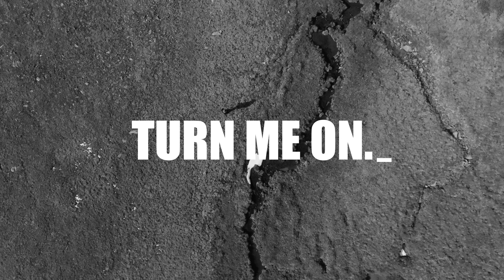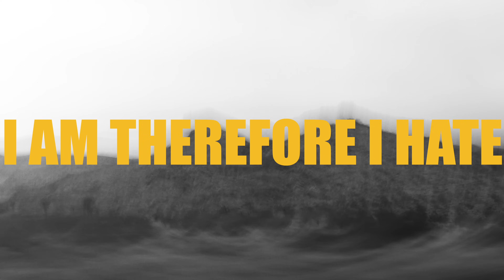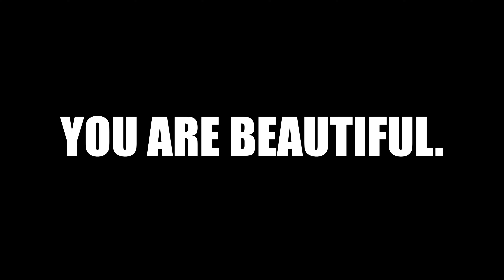Dopamine Dream (A Short Film)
Yes I am listening.

“Dopamine Dream” A Short Film by Justin Bigart

Written, Directed & Edited by: Justin Bigart
Mixed & Mastered by: Justin Bigart
Filming by: Nathan Norby & Justin Bigart